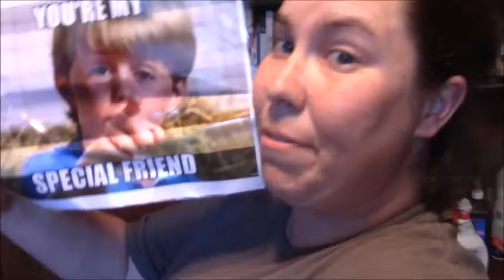Emeril the Elf/Raven the Rin (4-3-17)